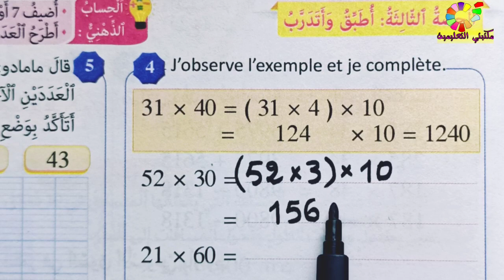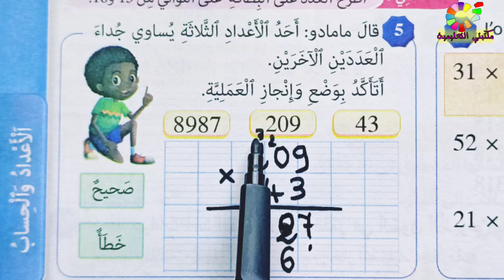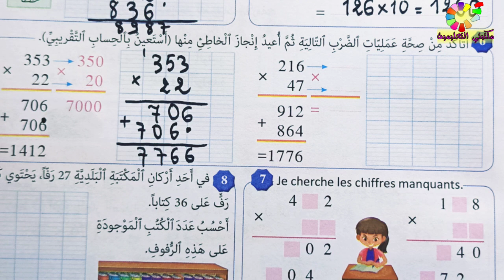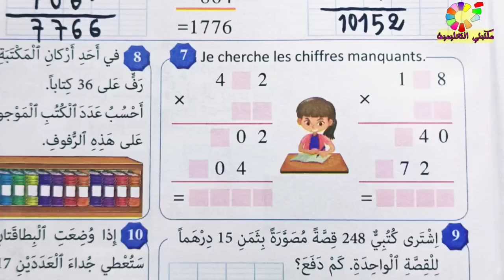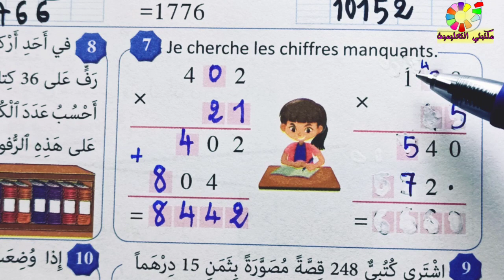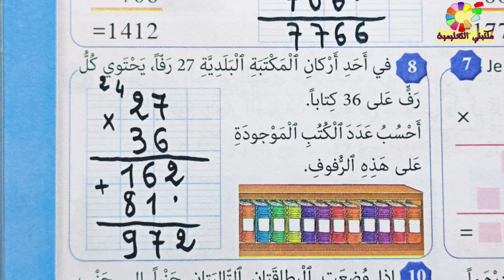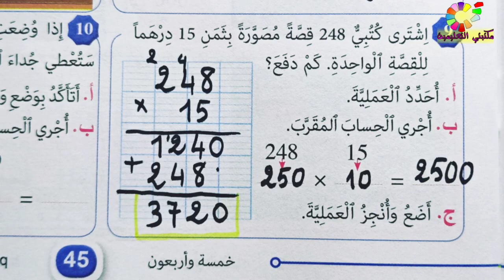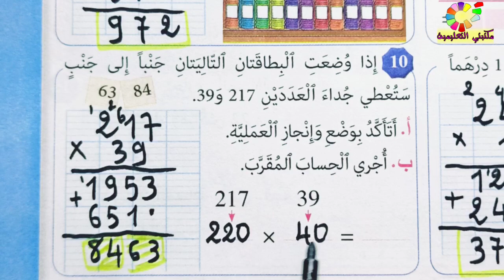2020 الضرب في عدد مكون من رقمين ص45 فضاء الرياضيات المستوى الثالث طبعة